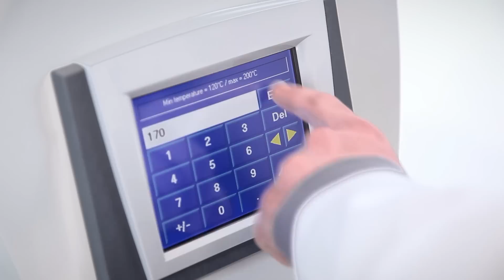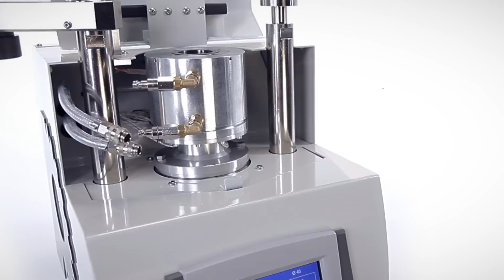Mounting - Mecapress 3 HD by PRESI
Discover Mecapress 3, the new generation mounting press by Presi.